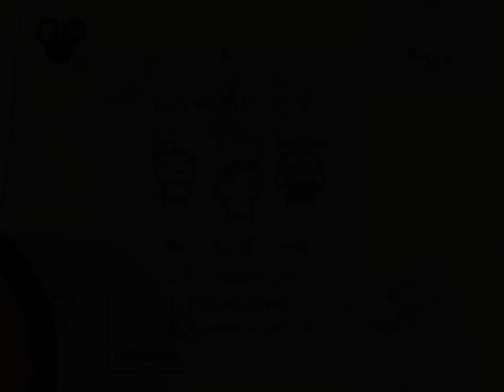Let's Play TBoI: WotL - 11 - Celebratory Inebriated Special Episode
Don't drink and drive, folks! In this special episode, I celebrate finishing my final exams with a little drinking game. Every time I get hit, I have to take a sip. Can we still defeat Mom's Heart despite such a handicap? And what about... beyond?